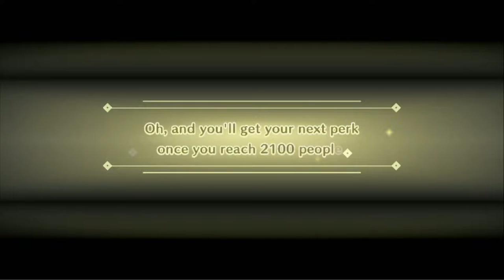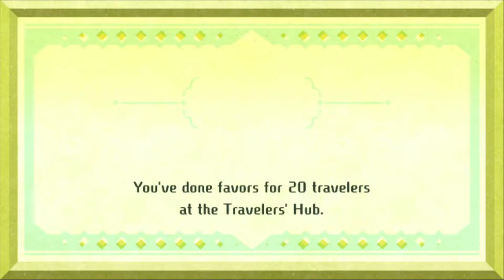Burns is now Mag | Miitopia Episode 34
Chapters:
0:00 What I've Been Doing
0:23 Login Moments
6:15 Grinding
31:34 Seaside Grotto
31:41 THAT'S MAG
33:03 Misc
37:15 Midland Marsh
37:22 Misc 2